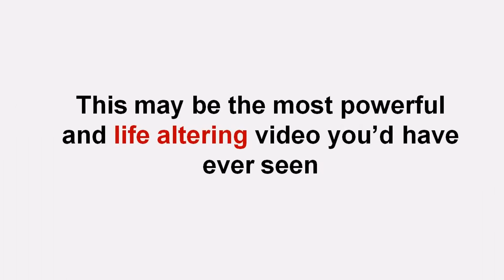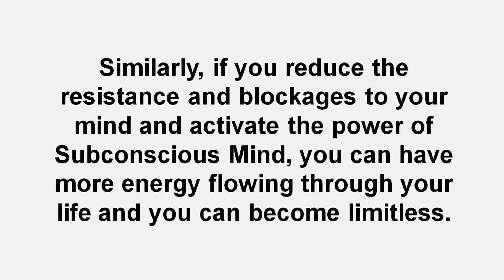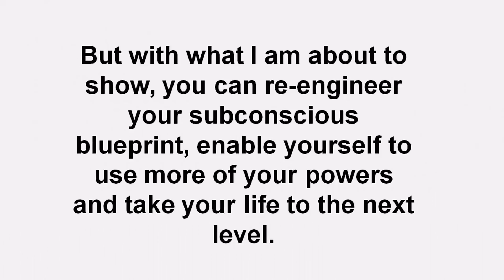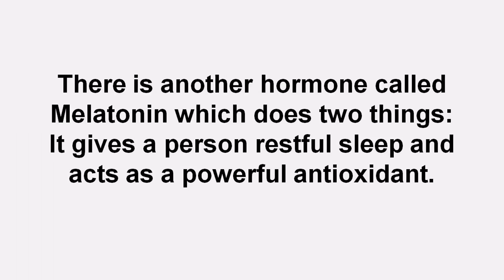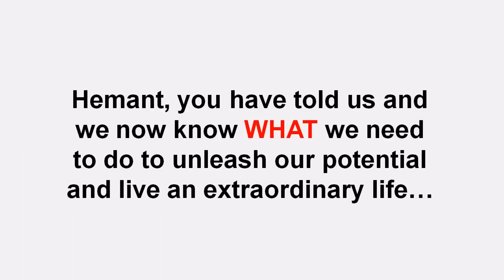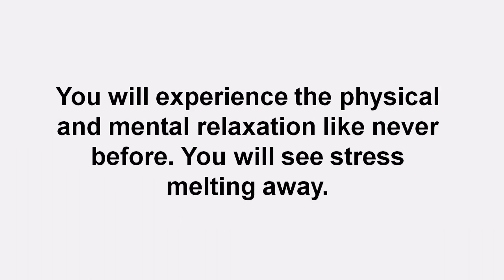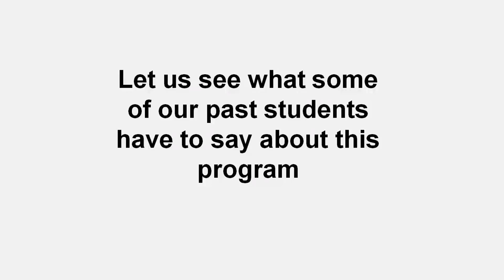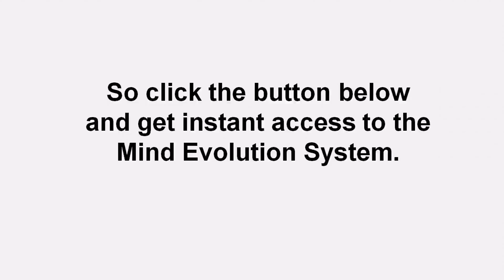Free Video Mind Evolution System